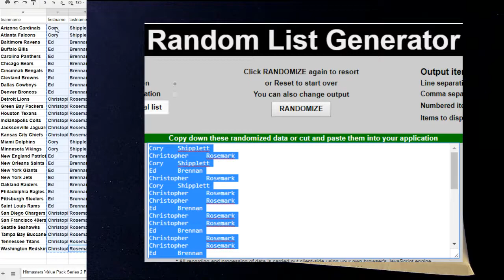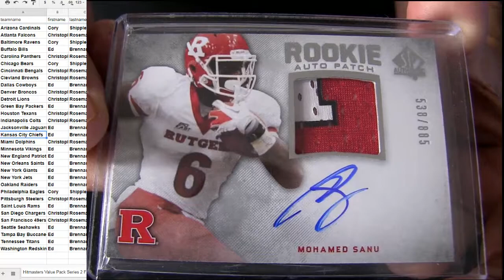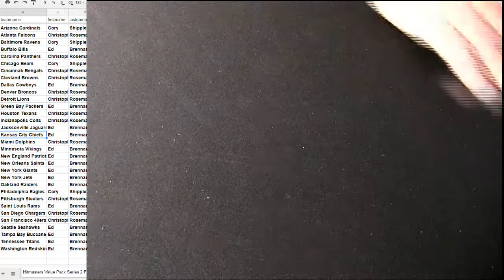HM FB Pack #226